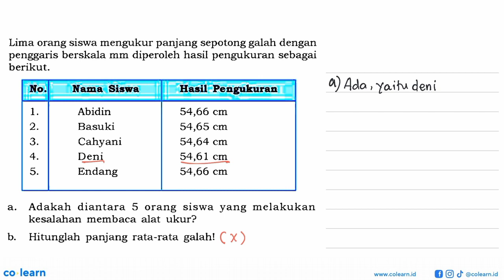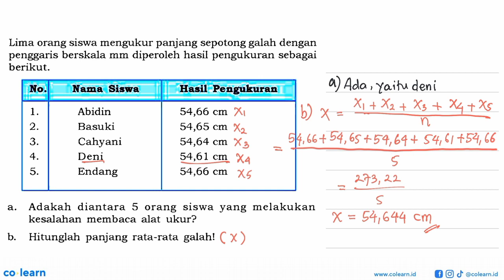Lima orang Siswa mengukur panjang sepotong galah dengan penggaris berskala mm diperoleh hasil pen...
Lima orang Siswa mengukur panjang sepotong galah dengan penggaris berskala mm diperoleh hasil pengukuran sebagai berikut. No Nama Siswa Hasil Pengukuran Abidin 54,66 1. cm 2. Basuki 54,65 Cm 3. Cahyani 54,64 cm 4- Deni 54,61 cm Endang 5. 54,66 cm Adakah diantara siswa melakukan 5 orang yang a. kesalahan membaca alat ukur? Hitunglah panjang rata-rata galahl b:

Topik atau Materi: Penggunaan Alat Ukur - Pengukuran - Pengukuran - Fisika Kelas 10 SMA -

Sumber Soal: Panduan Pembelajaran Fisika untuk SMA Kelas 10, SPM, 2009 , Pusat Perbukuan Departemen Pendidikan Nasional

00:00 : Bedah Soal
01:00 : Konsep, rumus dan pengertian Penggunaan Alat Ukur
01:18 : Langkah penyelesaian soal
01:13 : Jawaban akhir
01:43 : Penutup